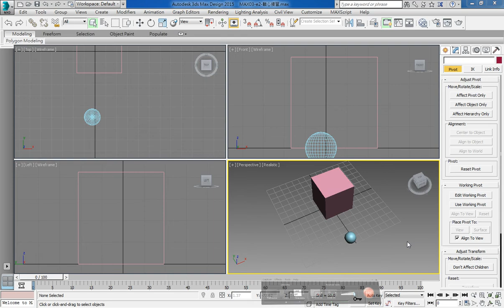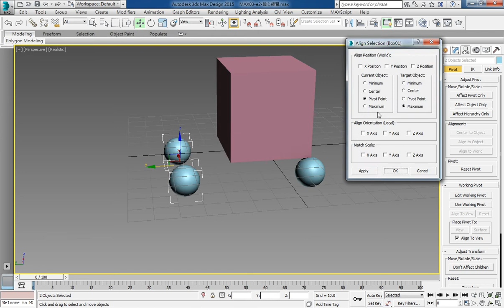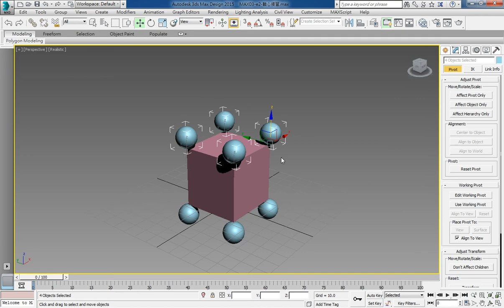3ds Max 2015 教學課程 0038 Pivot物件軸心 練習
Pivot軸點
● 可以用移動、旋轉、對齊工具改變物件軸點位置
● Hierarchy面版 / Pivot標籤頁 / Affect Pivot Only
● Center to Object對齊物件中心
● Reset Pivot重設軸點
● 可搭配對齊工具，將軸點對齊物件